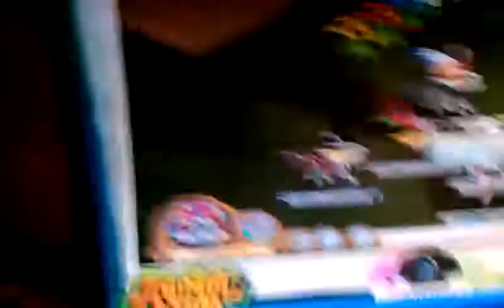Scary bay wings giveaway